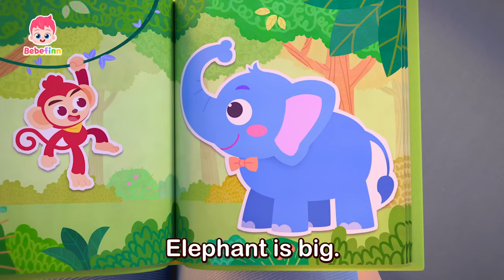Big and Small | EP11 | Let's Learn Together with Bebefinn | Nursery Rhymes & Kids Songs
This is BIG, and that is SMALL!
There are full of different sized things in the world.
What kinds are in our house?
Let's figure it out together with Bebefinn 🥰

★Lyrics
Let's find opposites!
Big and small!
Opposites!

Dad’s hands are big.
My hands are small.
Mom’s feet are big.
My feet are small.
There are a lot of opposites.
Let’s sing together you and me.
Opposites!

Let's find more opposites!
Big and small!
Opposites!

Pumpkins are big.
Beans are small.
Melons are big.
Strawberries are small.
Opposites!

Big and small!
Opposites!

This ball is big.
This ball is small.
This block is big.
This block is small.
Opposites!

Big and small!
Opposites!

Dad’s cup is big.
My cup is small.
This duck is big.
This duck is small.
Opposites!

Big and small!
Opposites!

Teddy is big.
Bunny is small.
Elephant is big.
Monkey is small.
Opposites!

O O O O O O O O
Opposites!